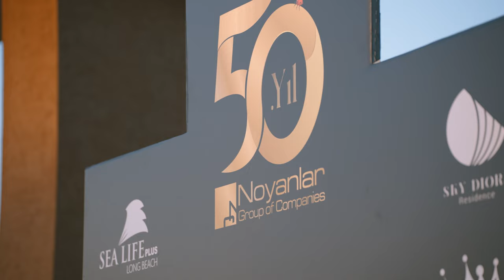Noyanlar Group 50. Yıl Kutlaması ve Moonlife Ödül Gecesi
50 yıllık güven ve tecrübe ile… 🐞🧿🍀